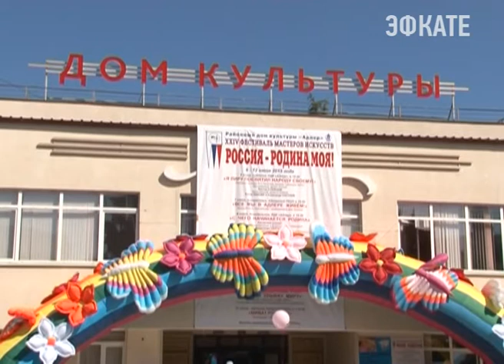В Адлере прошла благотворительная акция "Полёт добра и детства". Новости Сочи Эфкате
Её организатором и инициатором стало городское отделение "Молодой Гвардии Единой России". В рамках мероприятия прошёл концерт известного барда, автора детских песен Григория Гладкова.
Сочи. Новости.
Телеканал Эфкате.